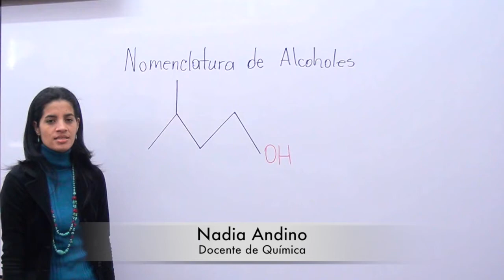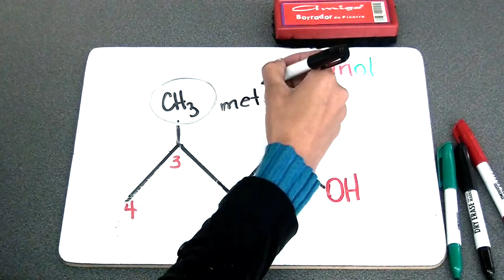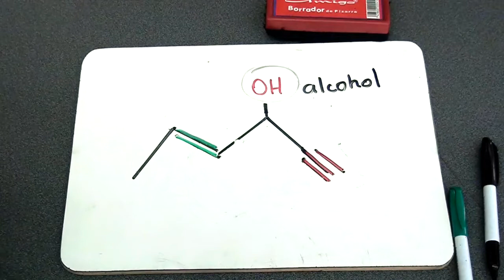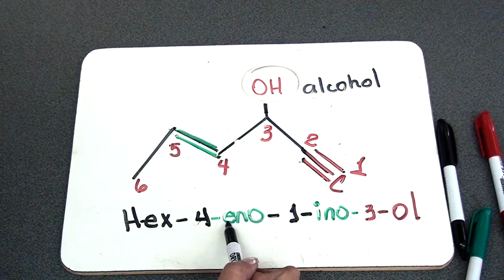Nomenclatura de Alcoholes